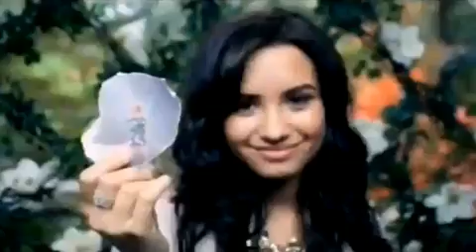Demi Lovato - Gift Of A Friend - Official Music Video (HD/HQ)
This is the Official Music Video Of the Song " Gift Of A Friend" by Demi Lovato :)

Lyrics :
Sometimes You think You'll Be Find by Yourself
Cause a Dream is a Wish You Make all alone
Its Easy to Feel Like You Dont Need Help
But Its Harder To Walk On Your Own

You'll Change
Inside
When You
Realize
The World Comes To Life
and Everything's right
From Beginning To End
When You Have a Friend
By Your Side
That Helps You To Find
The Beauty Of All
When You'll Open Your Heart and
Believe in
The Gift of a Friend(x2)

Someone Who knows When Your Lost and Your Scared
There through The Highs and The Lows
Someone You Can Count On, Someone Who Cares
Besides You Where Ever You Go

You'll Change Inside
When You
Realize
and Everything's right
By Your Side
Believe in
The Gift of a Friend

And When your Hope Crashes Down
Shattering To The Ground
You'll, You'll Feel All Alone
When You Dont Know Which Way To Go
And There's No signs Leading You home

and Everything's right
By Your Side
Believe In
When You Believe In
You Can Believe In